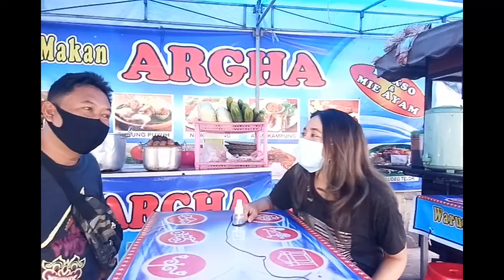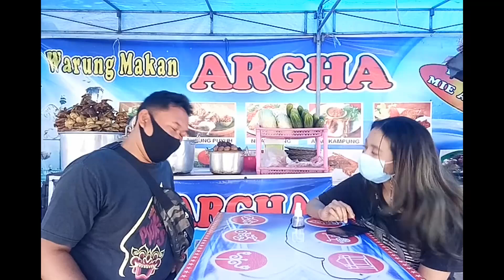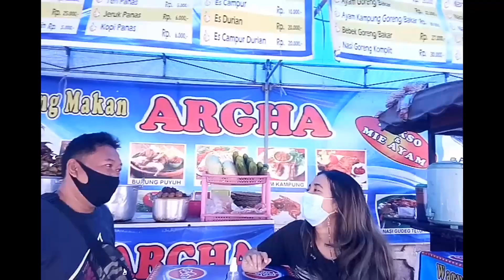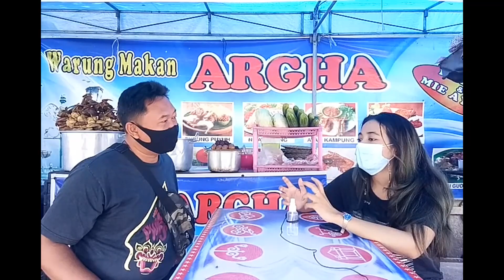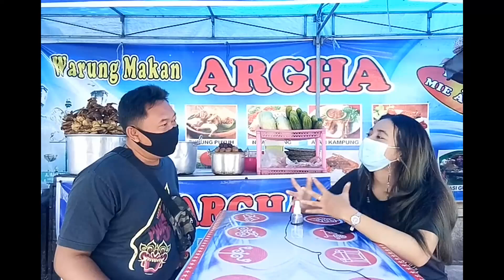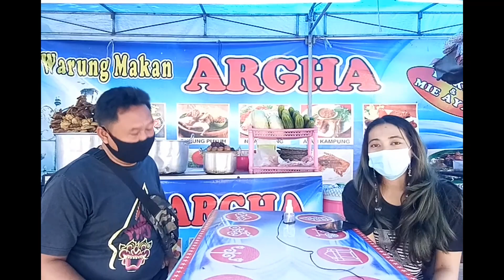Pecel Lele di Malioboro, kuliner harga terjangkau di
Ngobrol bareng pak Sukino, pemilik Warung Makan ARGHA di